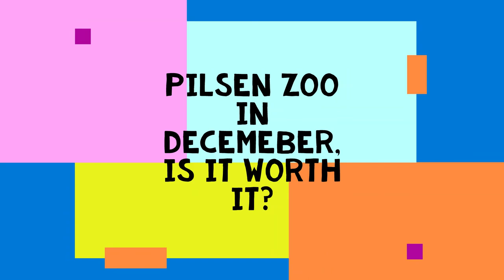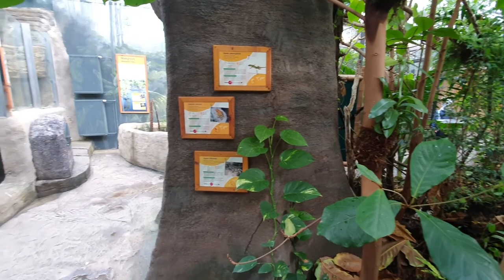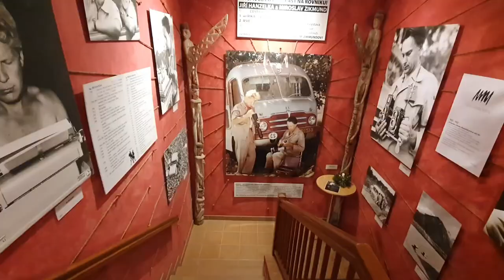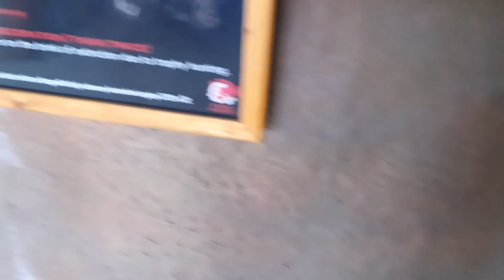ZOO Pilsen in December. Is it worth it to visit?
A lot of animals in winter ZOO...
Cuandu